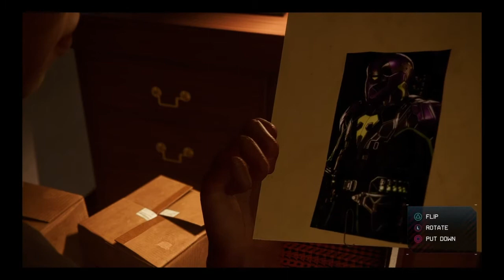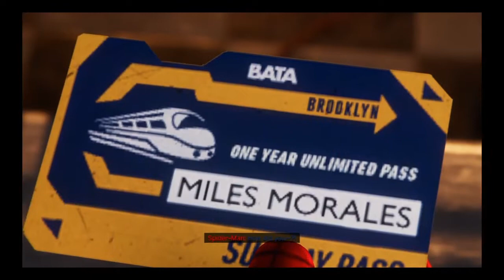AARON DAVIS Marvel's Spider-Man Miles Morales Funny/Rage Moments #2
Short video, but I promise that it's watchable lol

Intro Song Is The Main Theme of Assassin's Creed 3

Outro Song Is Bowen's Ride by Randy Edelman